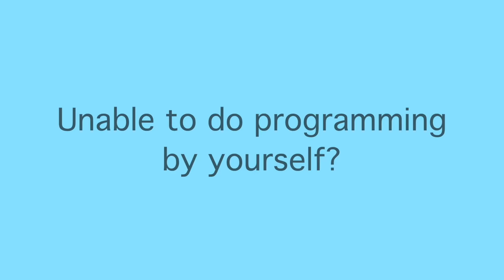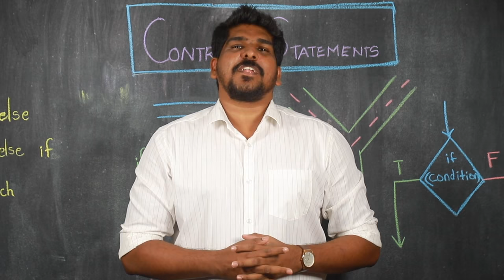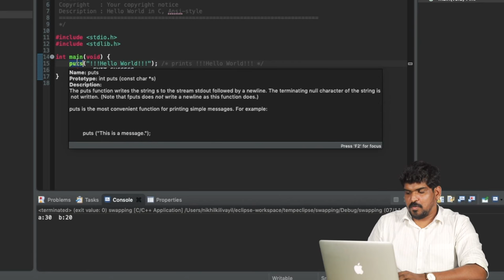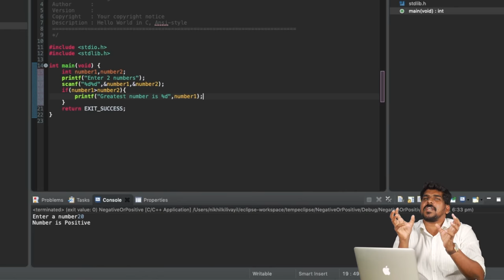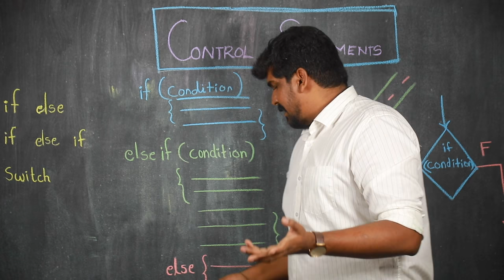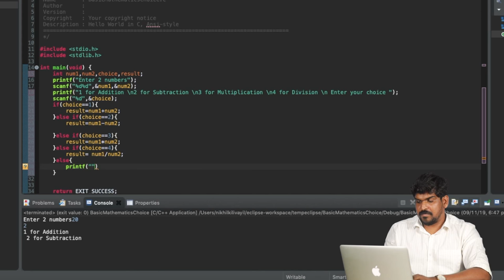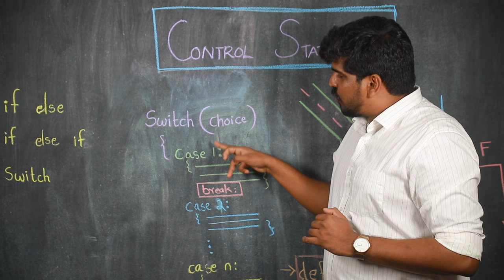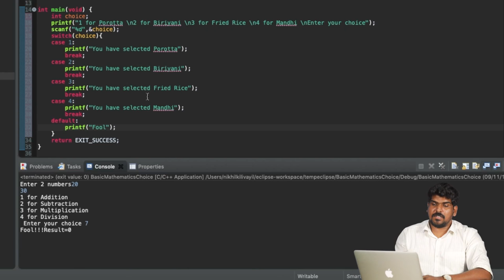Part 3 | Conditional Statements IF, IF ELSE, SWITCH | C Programming Malayalam Tutorial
This video is part three of this series and today I will be discussing with you about control statements including if. if else, if else ladder and switch.

I hope you will enjoy today's tutorial and please provide your valuable feedback in the comment session.

08:00 control statements
09:47 if else
23:23 nested if
24:24 else if ladder
39:08 switch

Book recommendations:

1. F.U Money by Dan Lok
2. Discipline equals Freedom by Jocko Willink
3. Extreme Ownership by Jocko Willink

100K Coding Challenge is a series of 10 programming tutorial videos in Malayalam which is an initiative by Team Brototype (Former Crossroads) to teach programming in the simplest possible manner to 1 lakh students across Kerala completely FREE of cost.

Certificates will also be issued to candidates who complete the whole 10 videos and pass the Test successfully.

Video tutorials will be uploaded and published on our Brototype Malayalam (Former Crossroads) YouTube channel.